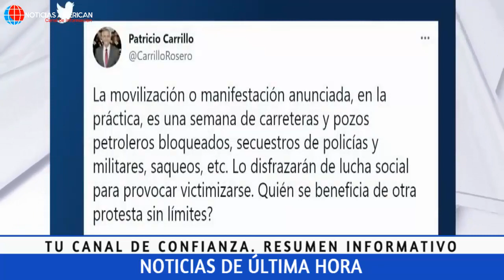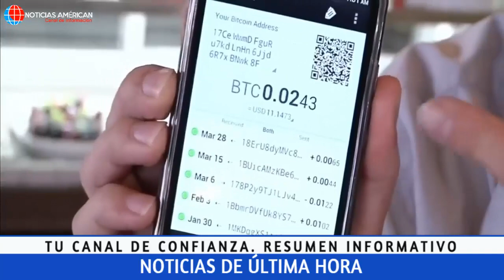NOTICIAS ECUADOR: HOY 14 DE JUNIO 2022 ÚLTIMA HORA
Noticias Venezuela
Noticias Ecuador
Noticias Colombia